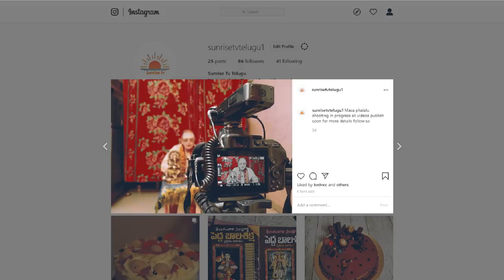Tula Rasi February Rasi Phalalu 2020 | kameswara Sarma | Sunrise Tv Telugu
Tula Rasi February Rasi Phalalu 2020.